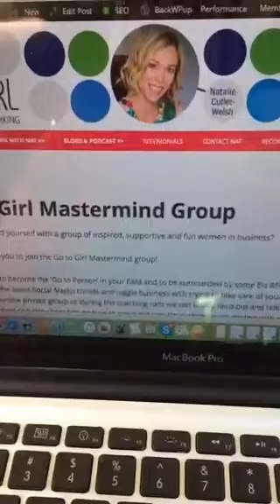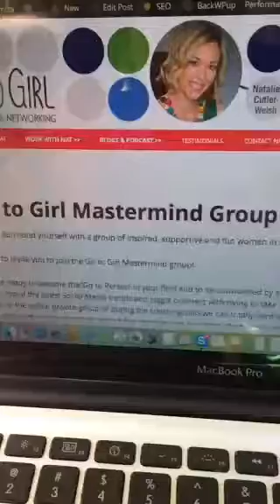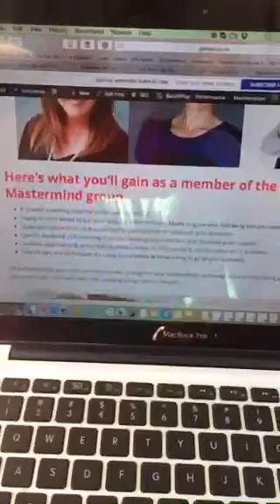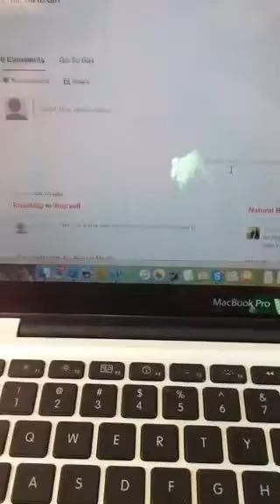Go to Girl Periscope: The Value of Masterminds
Go to Girl Natalie Cutler-Welsh does a Periscope on Why being part of a Mastermind is one of the smartest things you can do for your Business".  For more Social Media, Networking & Business Goodness, join the Go to Girl Mastermind group